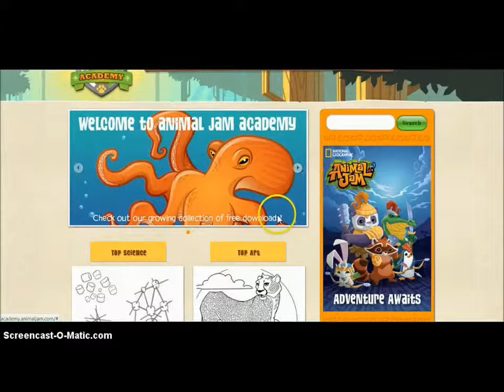Today's New (and Returning) Items: Heart Balloon and Rose Garlands!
YAY! New stuff!! haha

If u just wanna c the new items go to: 8:00 and 8:23 !